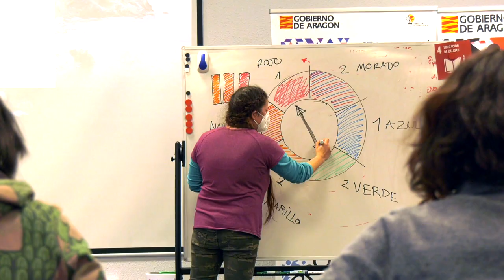MARÍA MAZA - Curso "Visual Thinking para conquistar con tus pizarras y con tus esquemas"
Durante enero y febrero de 2022 la diseñadora y artista María Maza Brualla, estuvo en el Centro de Profesorado de Sabiñánigo durante cuatro sesiones formando al profesorado de nuestro ámbito en Visual Thinking.  El curso se llamó "Visual Thinking para conquistar con tus pizarras y con tus esquemas"
En este vídeo nos da algunas ideas clave y contenidos que se trabajaron durante esta formación.